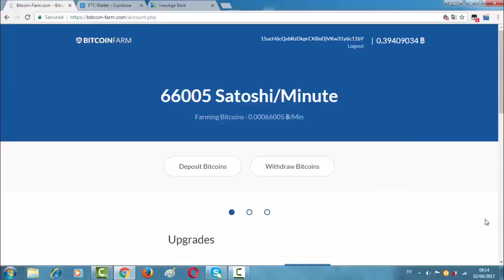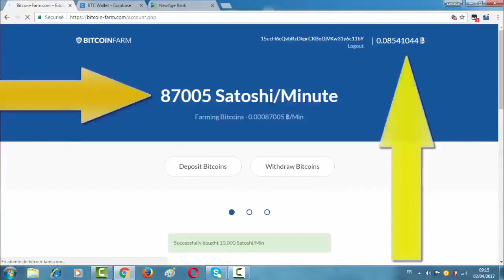KRYPTOWALUTY - co to takiego i jak na tym zarobic? Mały poradnik dla początkujących traderów!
Wybij się ponad resztę na kryptowalutach

Trading dla Ciebie zatrudny? Jesteś w błędzie!

Zobacz co sądzą o tradingu inni!